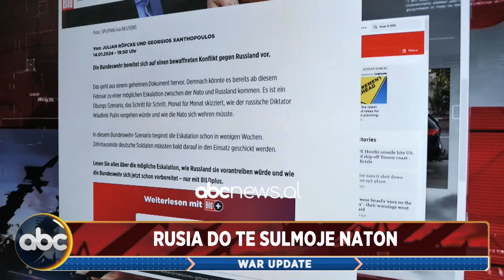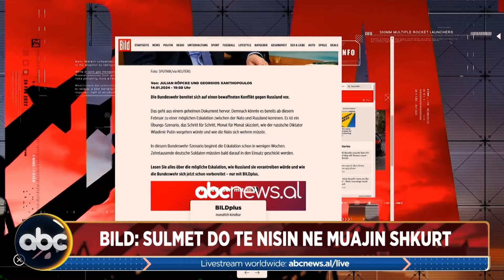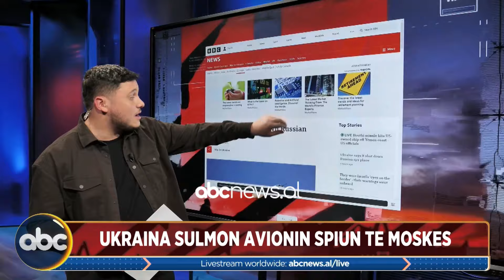Sulm terrorist në Izrael. Palestinezi vret një grua dhe plagos 17 persona. – WAR UPDATE 15 JANAR